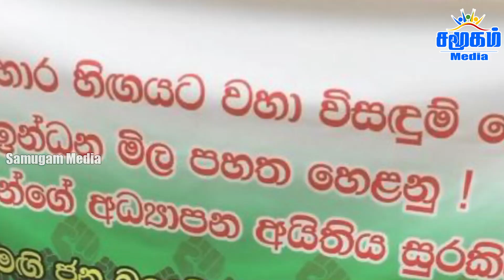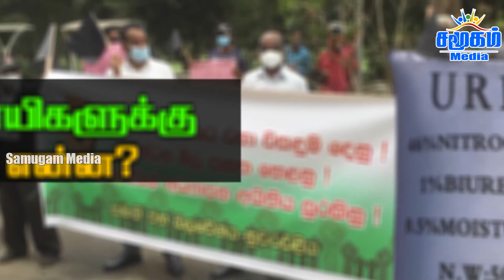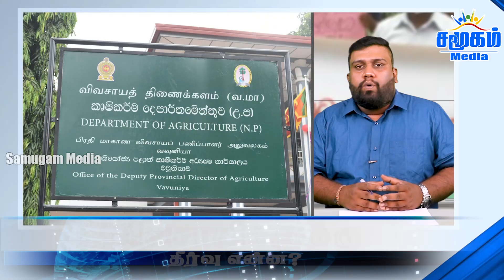விவசாயிகளின் வயிற்றில் அடிக்கும் கோட்டா அரசு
Farmers in the country face various problems especially the first problem of the farmers is the problem of lack of fertilizers and pesticides. Immediate ban on chemical fertilizers and pesticides without undertaking any basic projects and especially without giving proper clarification to the farmers regarding the import of organic fertilizers. The action taken by this government is one of the most serious in which farmers are affected. To date the government has not been able to import organic manure from abroad for various reasons. The jug, which was supposed to be imported from China, has been suspended due to questions about its quality. In this country people can take to the streets and fight for various issues against the government. The prices of every essential commodity are rising day by day and the quality of life of the people is being badly affected.